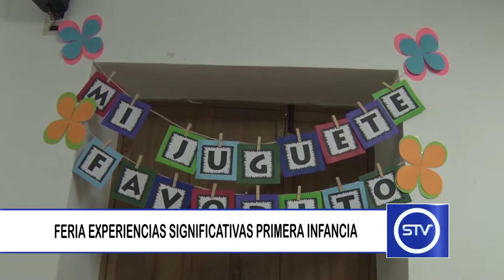FERIA EXPERIENCIAS SIGNIFICATIVAS PRIMERA INFANCIA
La ESE Hospital San Juan de Dios de Sonsón realizó la feria de experiencias significativas en primera infancia 2018.